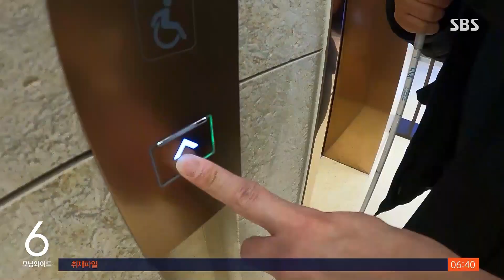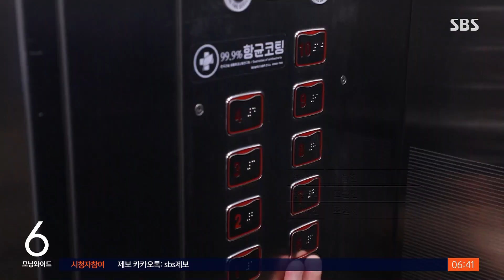첨단화가 높인 '장벽'…장애인용만 써라? / SBS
승강기에도 최신 기술이 도입되고 있습니다. 터치 패널이 늘고, 예약시스템으로 운영되는 승강기들이 늘고 있는데, 이런 기술들이 시각 장애인들에게는 장벽이 되고 있습니다.
백운 기자가 시각장애인과 함께 현장에 나가 어떤 어려움이 있는지 취재했습니다.